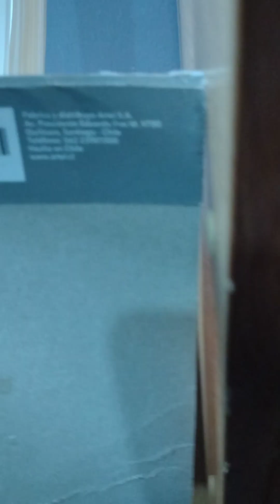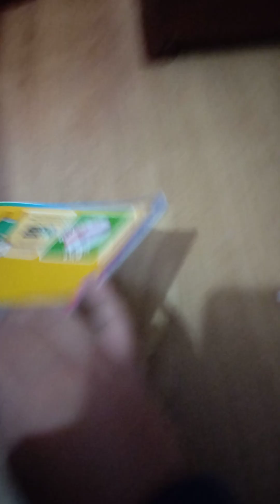30 de abril de 2024